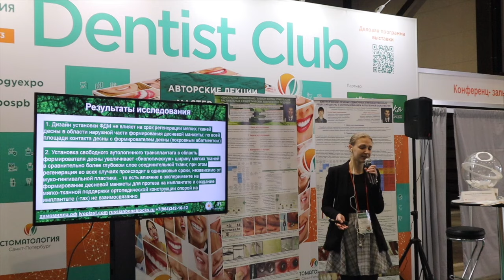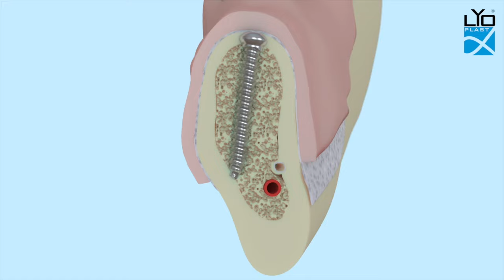Форум АРМИЯ 2024. Анонс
12-14 августа, Московская обл., КВЦ «Патриот», павильон D стенд 4А3-6, Стоматологический магазин «РОМАШКА»
1. Главный форум Мин-ва Обороны и ВПК России
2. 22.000 участников выставки и деловой программы
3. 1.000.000 посетителей за 3 дня выставки
4. Международные армейские игры на воде и суше
5. 340 мероприятий в деловой программе форума
6. 350 единиц вооружения и военной техники России
7. 85 иностранных делегаций-партнеров форума

Наш магазин «РОМАШКА» представляет:
1. Мармелад для защиты флоры полости рта
2. Питьевой хлорофилл - источник антиоксидантов
3. Гели для ухода и заживления десны и слизистой
4. Костные заменители и мембраны для хирургии рта
5. Ирригаторы и полоскания для регулярной гигиены
6. Зубные щётки универсальные

Что будет и какие преимущества посещения?
1. Общение с разработчиками средств «Фитодент»
2. Образцы продукции для тестирования в подарок
3. Научное обоснование и публикации исследований
4. Наглядный видео контент по всем разработкам
5. Возможности для представительства в регионах
6. Доклады разработчиков и представителей